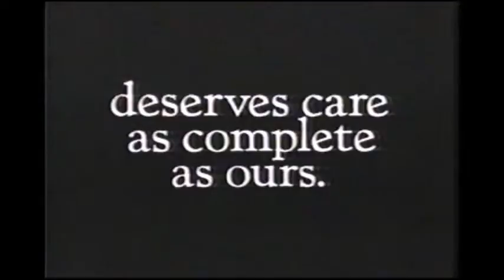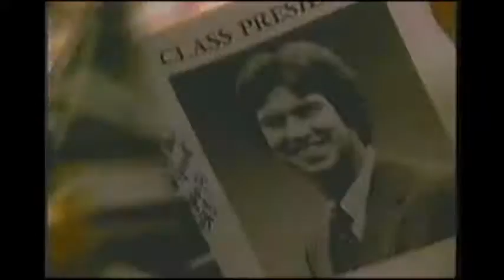1990's TV Commercials: Volume 69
THE PREVIOUS VERSION OF THIS VIDEO WAS REMOVED BY YOUTUBE FOR A COPYRIGHT VIOLATION, THE AD FOR THE CHEVY CAMARO HAS BEEN REMOVED.

Year: 1993
Network: NBC
Show: Cheers

Coca Cola
JCPenney
1-800-Collect
Movie Ad: Last Action Hero
NBC TV Ad: Frasier
Cadillac
Harvard Community Health Plan
Volvo
NBC TV Ad: Entertainment Tonight
Movie Ad: Hot Shots Part Deux
Advil